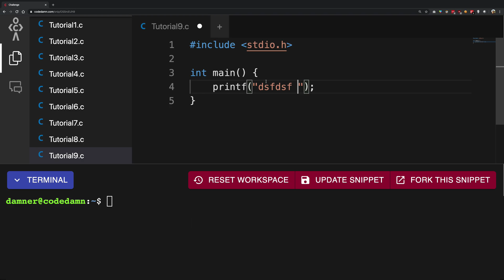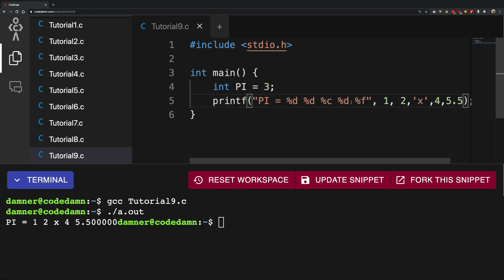C Programming #9: Formatting printf strings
In this video we'll see how you can format string output using printf statement.